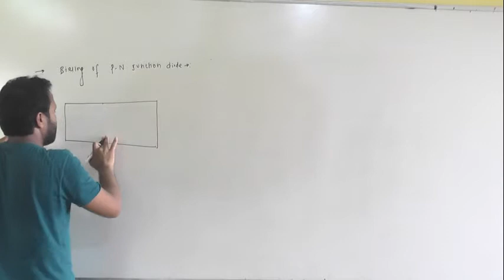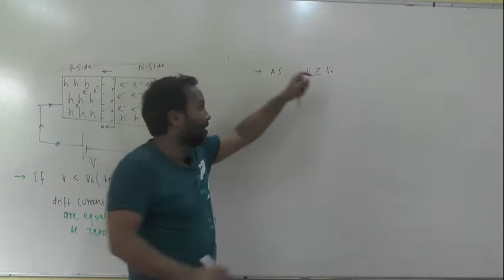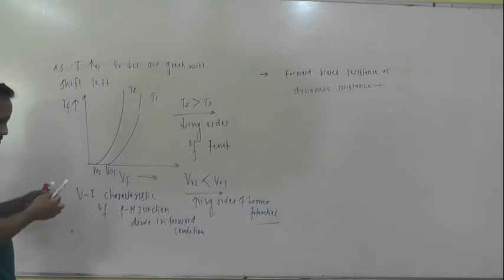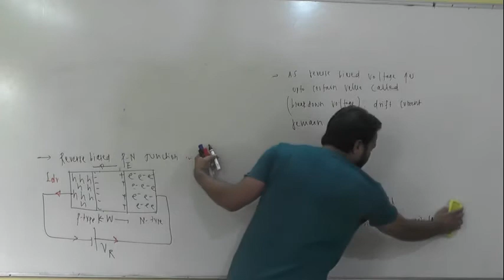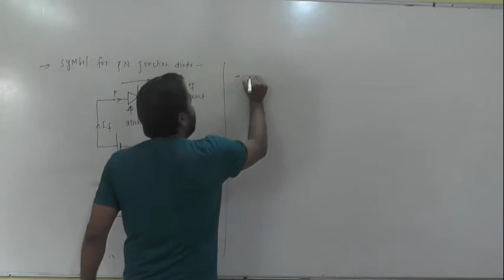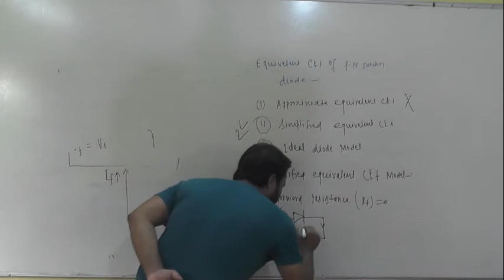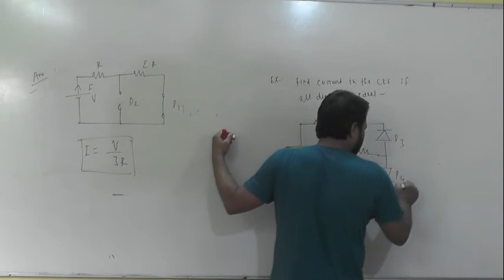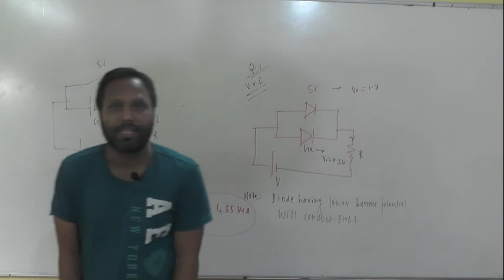SEMI CONDUCTOR 4